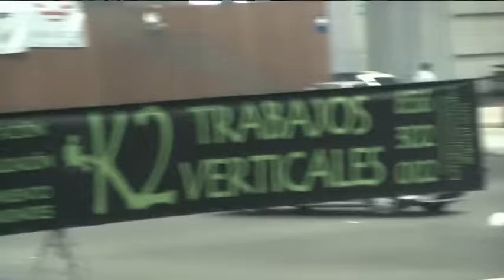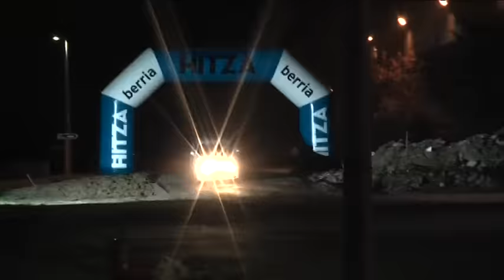Best of Rally 2016 vol 5